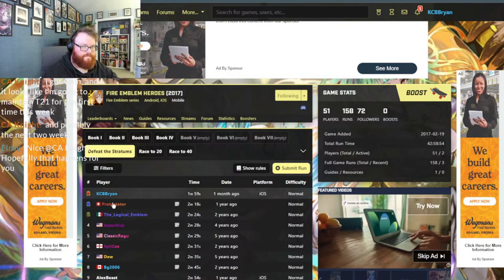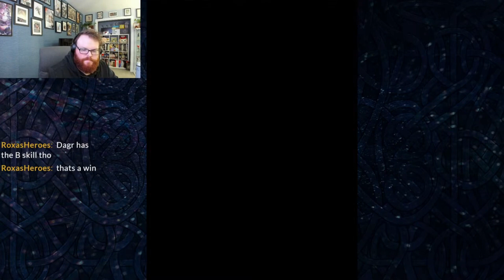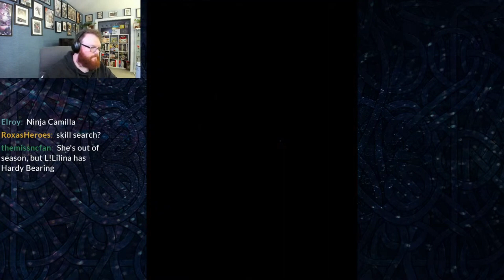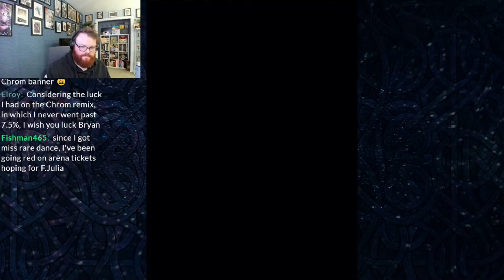KCB Does Dumb Stuff for CONTENT | Livestream VOD 7.16.23